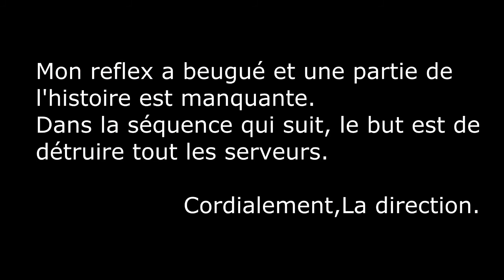►FAISONS LA FÊTE AVEC PEWDIEPIE & DÉTRUISONS CES F*CKING SERVEURS ! | JackSepticEye's Youtube Party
WHAT'S UP LES GENS !

                       ● ● ● MES PARTENAIRES ● ● ●